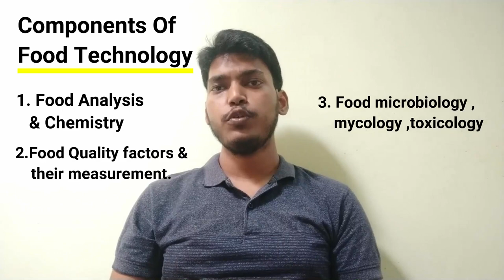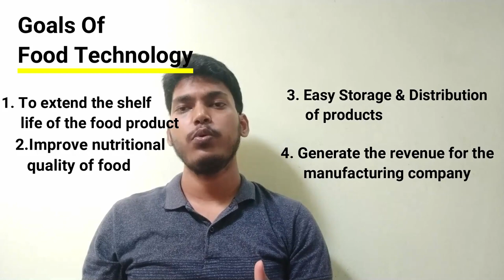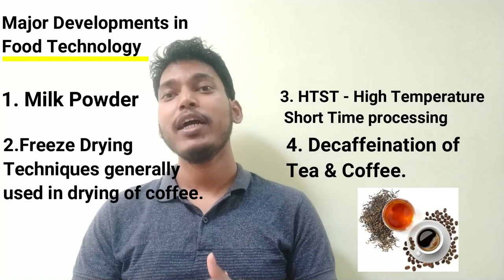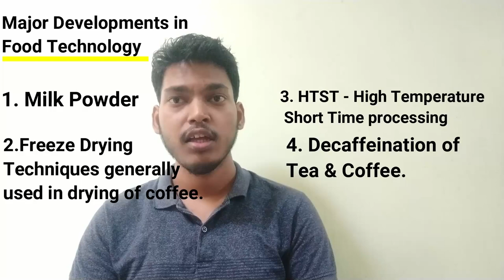Food Tech Ki Baat : What is Food Technology?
Hi! Guys

Welcome to Food Tech Ki Baat.
I am Avinash Upadhyay  a passionate food technologist pursuing B.Tech. in Food Technology & Management at NIFTEM.
In this video we are going to talk about Food Technology its history , components , Goals, and major developments in it , if you want to understand what exactly food tech is then this is a must watch video.

Timeline
0:00-0:24 Introduction

0:24-1:36 What is Food Technology?
1:36-2:22 Example of Food tech.

2:22-2:53 Components of food technology.
2:533:25 Goals of Food Technology.
3:25-4:45 History of Food Tech.
4:45-5:45 Canning
5:45-6:41 Pasteurization

6:41-9:38 Major developments in Food Technology.
9:38-10:35 Conclusion